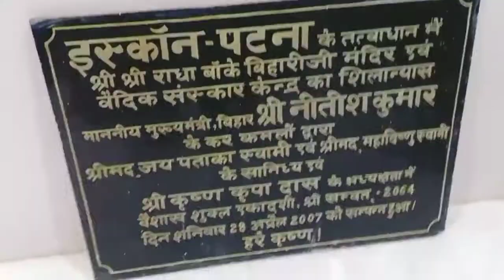family ke sath Iskon mandir dekhne gai😍😍pahli baar dekhna Patna Iskon mandir 🙏🙏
HI friends kese h aap sab  ..ye mera family ke sath last volg hai Patna ka uske baad me sab chale jayenge.. Hamlog Patna ke Iskon mandir me darshan karne gaye the aur bahut sukon mila agar aap Patna me rahte hai to jarur jaiye bahut acha mandir bana hai..hope you like this video so plz subscribe to my channel...